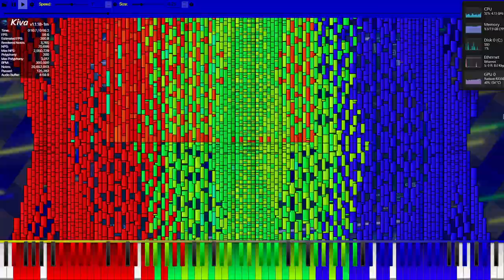Black/Lag-tester midi: Wawakore1!! (Kiva modded running)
👋 +-+ Welcome ! +-+ 👋

🗒️ +-+ The Note +-+ 🗒️
finally having computer has fixing !

🎹 +-+ Black Midi +-+ 🎹
Note info: (UMP Usage)
Basic Diagnosis
File Size: 157.58MiB
Resolution: 1,920
Tracks: 19
Notes: 20,652,003
Memory to Open: 943.76MiB
Duration: 55.2
Tempo: 300.00

✅ +-+ Read rules +-+ ✅
Please check for the read rules.

🕓 +-+ Times +-+ 🕥
Nothing.